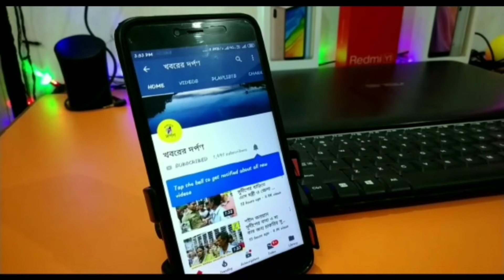ইউসুফ পাঠানের সমর্থনে ভরতপুরে নির্বাচনী সভা করলেন মন্ত্রী ফিরহাদ হাকিম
মুর্শিদাবাদ জেলার  বহরমপুর লোকসভা কেন্দ্রে তৃণমূল কংগ্রেস প্রার্থী ইউসুফ পাঠানের হয়ে নির্বাচনী সভা করলেন রাজ্যের মন্ত্রী ফিরহাদ হাকিম। তিনি তার ভাষণে বলেন বিজেপি সরকার বাংলা কে বঞ্চিত করে, এবং বিজেপির বিরুদ্ধে কেউ বললে তাকে সিবিআই এবং ইডির ভয় দেখানো হয়, ও তার বাড়িতে সিবিআই ও ইডি হানা দেয়। এই মঞ্চ থেকে মন্ত্রী ফিরহাদ হাকিম বহরমপুরের প্রাক্তন সংসদ অধীর চৌধুরীকে,বিভিন্ন ভাষায় আক্রমণ করেন, এই মঞ্চে উপস্থিত ছিলেন, মন্ত্রী ফিরহাদ হাকিম ছাড়াও, ভরতপুর বিধানসভার বিধায়ক হুমায়ুন কবির, ভরতপুর এক নম্বর ব্লকের তৃণমূল কংগ্রেস সভাপতি নজরুল ইসলাম টারজেন, ও তৃণমূল কংগ্রেসের সহ-সভাপতি সৈয়দ রফিকুল হাসান, মুর্শিদাবাদ জেলার তৃণমূল কংগ্রেসের সাধারণ সম্পাদক মোহাম্মদ আজহারউদ্দিন সিজার, ভরতপুর এক নম্বর পঞ্চায়েত সমিতির সদস্য, আবুল হাসনাত ও  মনিরুল ইসলাম, সহ ভরতপুর এক নম্বর ব্লকের তৃণমূল কংগ্রেস নেতৃত্ব।